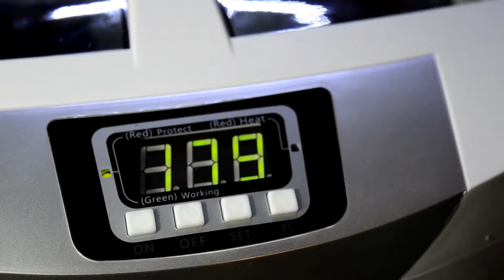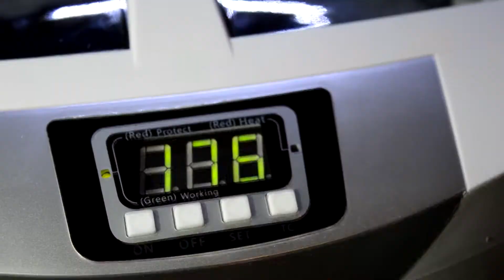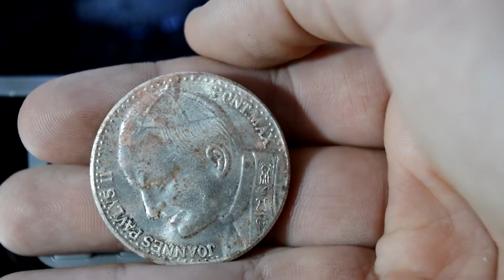Myjka ultradźwiękowa SoniX 2,5L - JP-4820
Myjka ultradźwiękowa JP4820 to najlepsze urządzenie do usunięcia brudu z wszelkich zakamarków. Z racji niewielkich rozmiarów przeznaczona jest przede wszystkim do czyszczenia małych przedmiotów. Pojemność wynosi 2,5 litra.

Profesjonalnie i z pasją dostarczamy Wam postępowy sprzęt elektroniczny